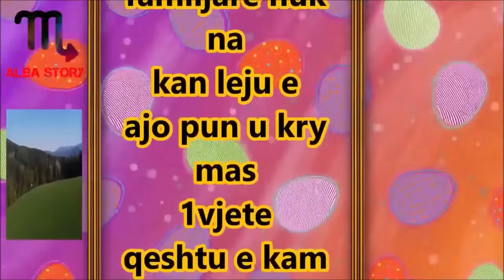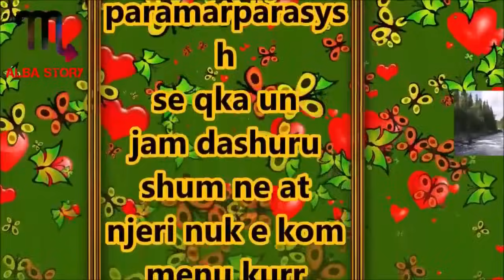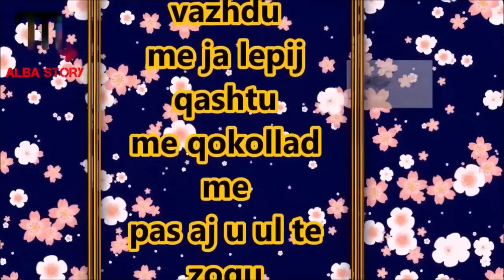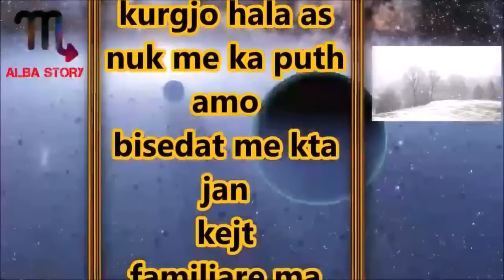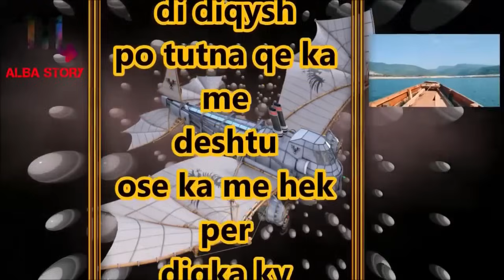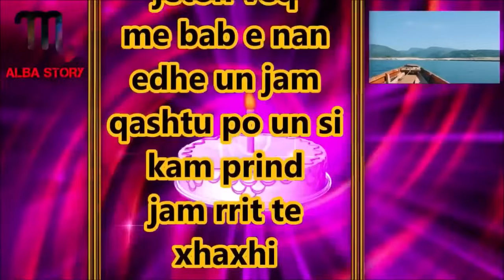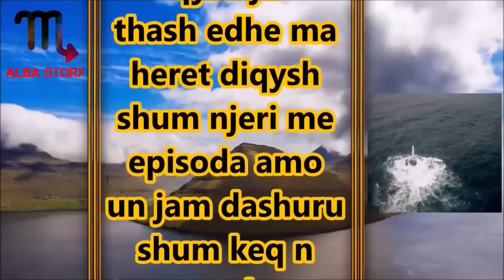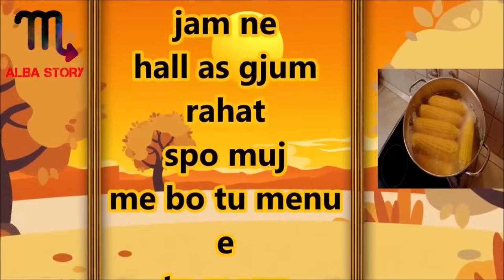Ne Fshat mbjella Token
Ne token time mbjella gjera te shendetshme si qepe, hudhra, patate